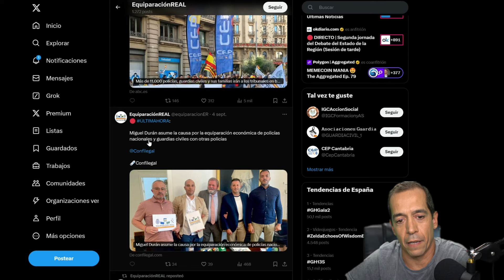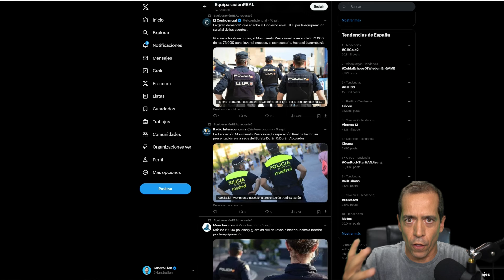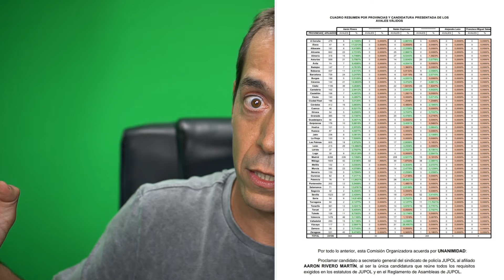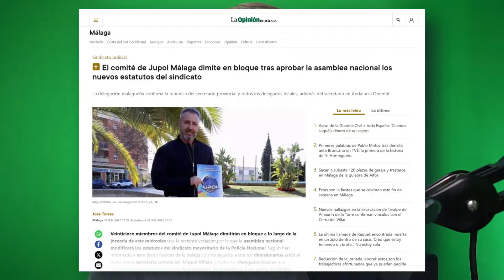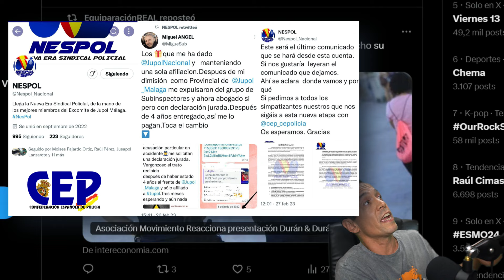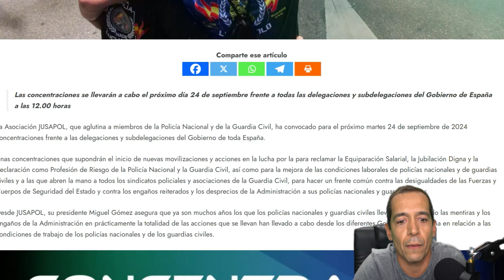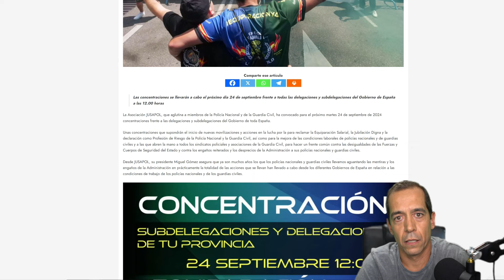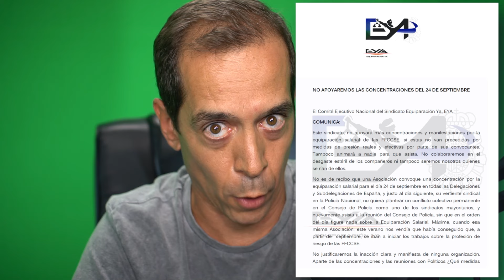💥¿PRESIONAMOS!💥¿O nos quedamos sin nada? 🙏[Pequeño homenaje a Paco Barrios]🕯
Si la "macrodenuncia" de EquiparaciónReal por la Equiparación Salarial no se acompaña de medidas reales, no vamos a conseguir nada. Exactamente igual sucede con Jusapol. Es de risa que convoquen unas concentraciones en las Delegaciones y Subdelegaciones del Gobierno para, TAN SÓLO UN DÍA DESPUES, no le digan a su herramienta que Presione en el Consejo de Policía mediante un Conflicto Colectivo, mintiendo a los compañeros porque dijeron que en Septiembre hablarían de la Profesión de Riesgo. Es mentira, Consejo de Policía el día 25 y no van a hablar de la Equiparación Salarial, ni de la Profesión de Riesgo... PERO JUPOL VA A ACUDIR DE TODAS FORMAS. NOS HAN VUELTO A ENGAÑAR.

✨👉🔴LIVETRON🔴
(TODOS NUESTROS VÍDEOS):

✨👇👇👉FORMAS DE APOYARNOS👈👇👇✨:
1️⃣✨✨[RECOMENDADO]✨✨Puedes acceder a nuestra👉PÁGINA DE TIENDA DE AMAZON👈por si te mola algo:
2️⃣¿Quieres nuestra 👉☕TAZA POR LA EQUIPARACION☕👈?
APORTACIÓN DE NUSTRA GRAN AMIGA "IDOIA", PARA REGALAR, O PARA LO QUE QUERÁIS... OS DEJO SU CORREO ELECTRÓNICO PARA CONSEGUILA:
Idoia es especial y muy buena amiga del canal.
4️⃣PUEDES ESCRIBIRNOS:
5️⃣VISITA NUESTRA WEB:
6️⃣👇👇✨✨[RECOMENDACIÓN]✨✨👇👇
Puedes decirle a todos tus amigos y familiares que ESTE CANAL ES EL MEJOR QUE HAS VISTO EN TU VIDA.
😘😘😘😘GRACIAS DE VERDAD😘😘😘😘
¡SIEMPRE os estaremos más que agradecidos!